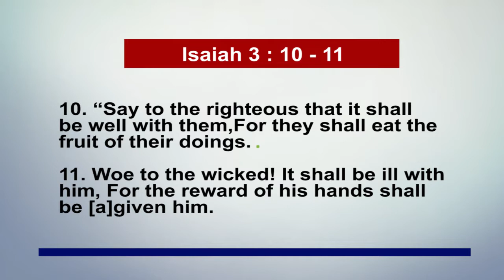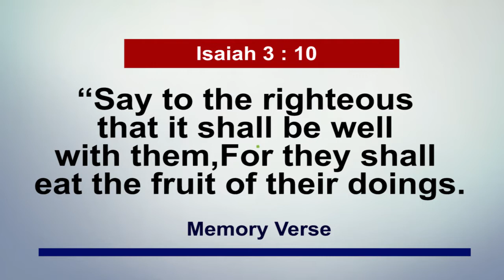September 2nd, 2021 Pastor Adeboye's Open Heavens Daily Devotional Review.